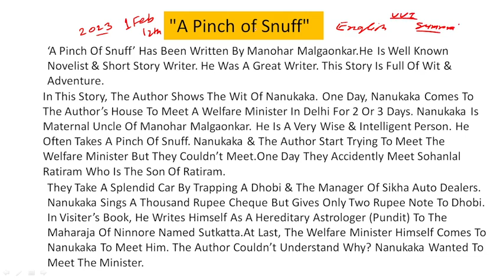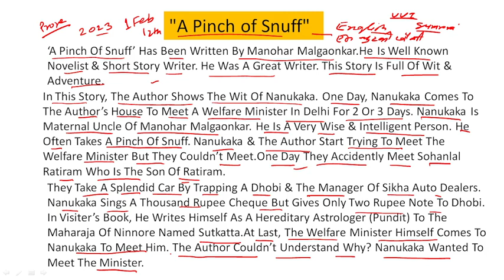A Pinch Of Snuff Summary 12th English 100 marks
A Pinch Of Snuff
summary
Manohar Malgaonkar
must read
12th vvi guess question

class 12 maths crash course
all subject physics and chemistry
online claases crash course
9th 10th 11th 12th maths and science classes
ncert solution